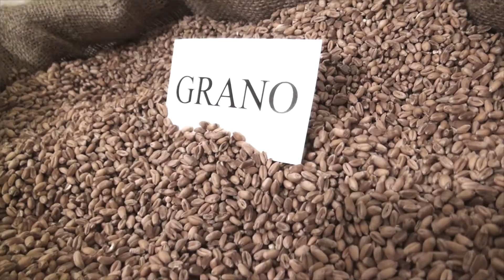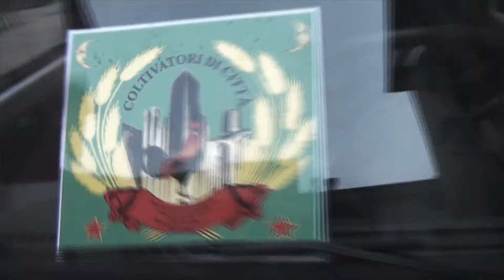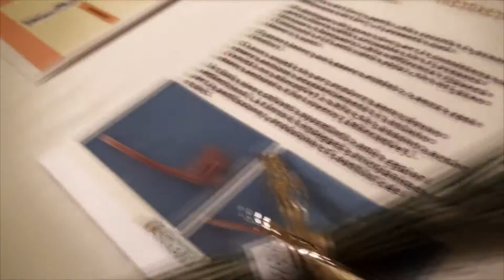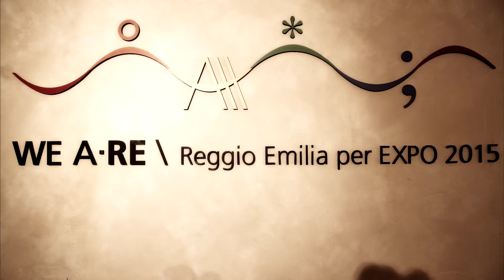"Le Contrade di Bengodi" di Vitaliano Biondi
Festa dell'agricoltura e delle eccellenze d’Italia, Reggio Emilia, Palazzo Casotti da giugno ad ottobre 2015
ARVALES FRATRES di Vitaliano Biondi

“. si legano le vigne con le salsicce …..ed eravi una montagna tutta di formaggio parmigiano grattugiato, sopra la quale stavan genti che niuna altra cosa facevan che far maccheroni e raviuoli e cuocergli in brodo di capponi, e poi gli gittavan quindi giù, e chi più ne pigliava più se n'aveva; e ivi presso correva un fiumicel di vernaccia, della migliore che mai si bevve, senza avervi entro gocciola d'acqua.” Giovanni Boccaccio, Decamerone